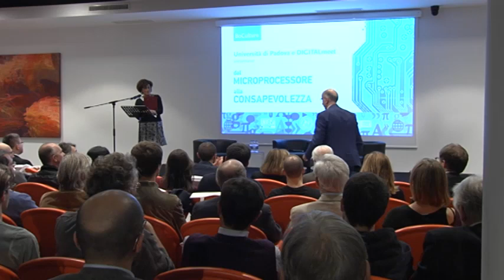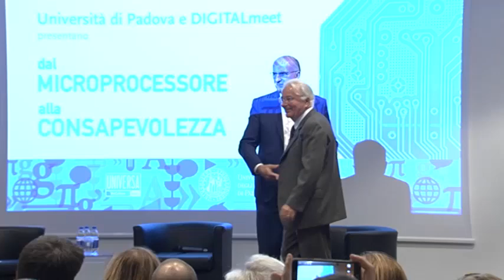Dai Microprocessori alla Consapevolezza - Lectio Magistralis di Federico Faggin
DM17 si è concluso con la Lectio Magistralis di Federico Faggin - Orto Botanico di Padova, 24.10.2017